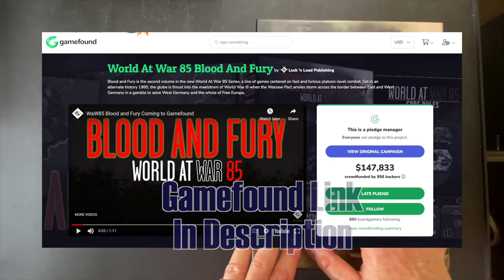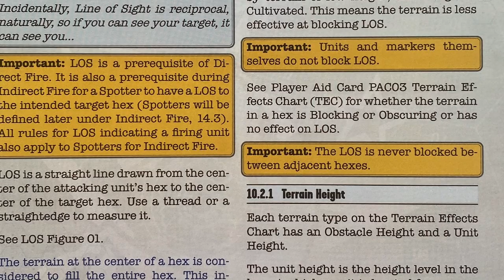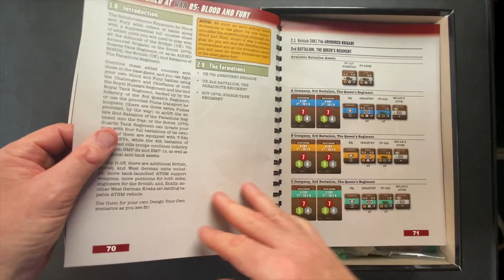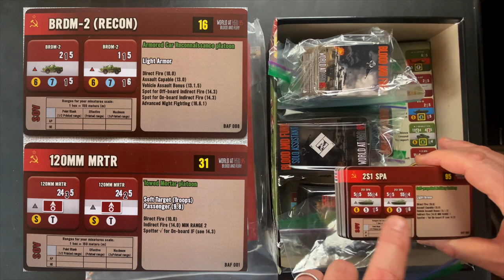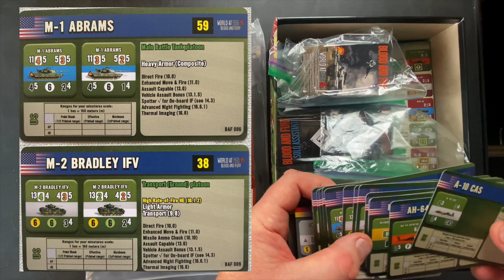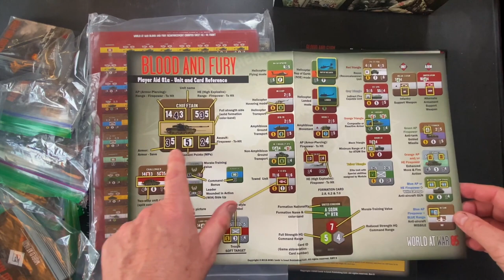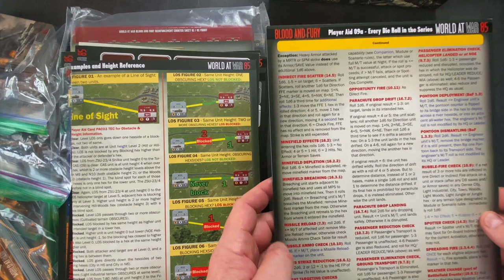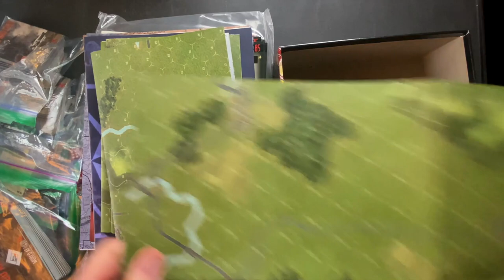Blood & Fury Wargame First Look | Lock 'n Load Publishing | Board Game | World at War 85 | WW3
We do a deep dive first look at Blood & Fury World at War 85, Lock 'n Load Publishing's wargame (historical conflict simulation) on World War 3 Tactical (platoon level) Combat in Germany in 1985, between Soviet forces and US/West German/Commonwealth forces. Game is a two-player wargame, but a full solo mode is included. This is Volume 2 in the World at War 85 series.

This is a complete stand-alone module. You do not need any other World at War 85 products to play this.

BIG First Look, Chapters to Help you Find Sections:
00:00 Intro
00:35 System Overview
02:36 Game Overview
04:10 Rulebook
07:08 Companion Book
13:00 Counters
18:11 Cards
26:38 Player Aids
35:10 Maps

This first look produced by Zilla Blitz.

The game in this video is a review copy provided by Lock 'N Load Publishing.

World War 3 Games
Lock 'n Load Publishing
West German
United States
Commonwealth
World at War 85
East German Soviet

My Current Wargaming Tools-
• Oregon 2.0mm Counter Clipper
• Oregon 2.5mm Counter Clipper
• Bent Tip Lighted Tweezers
• Dice Tower #1
• Dice Tower #2
• Black Dice
• White Dice
• Laser Line Sight: (out of stock)